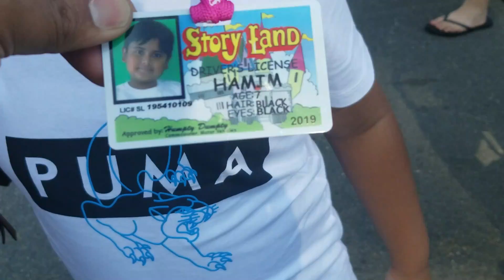Disneyland PRINCESS "Cinderella"and her friends visited Story land, NH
We visit story land July 2019 and enjoy Cinderella's live Show. and meeting with Cinderella ,and her friends.

The Royal Red Carpet
Lights. Camera. Strike a pose! It’s time to be a royal star at Story Land! What better way to celebrate your memorable day here at Story Land than with a Royal Celebration hosted by your favorite princess. Join your favorite storybook characters as they walk the red carpet and bring our pop party to life. Don’t miss this high energy send off as you leave the park. It’s, THE ROYAL RED CARPET!

Cinderella's the SWEETEST PRINCESS at Story land!/ We enjoy the red carpet live show